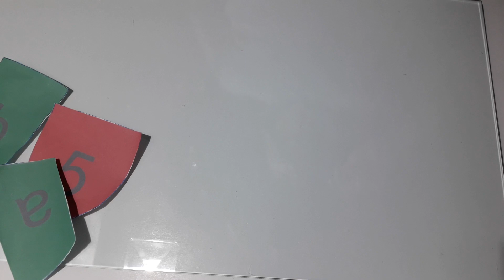Пиратский Корабль из Картона и Бумаги DIY Pirate Ship using Paper and Cardboard🧟🧟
Barco pirata de cartón y papel
Piratenschiff aus Pappe und Papier
從紙板和紙張的海盜船
Karton ve Kağıttan Korsan Gemisi